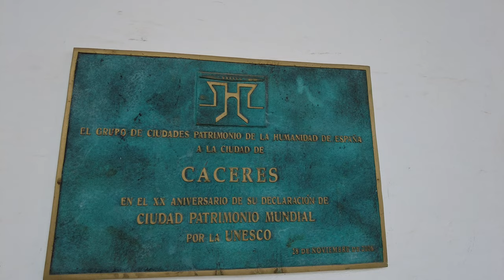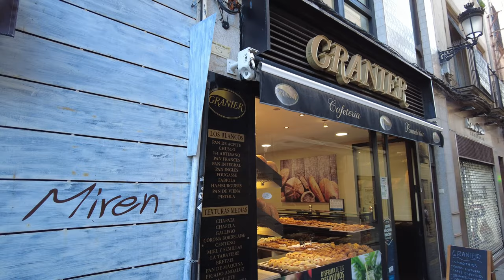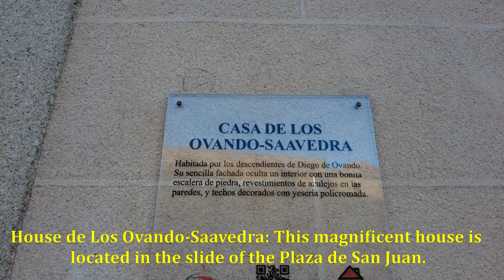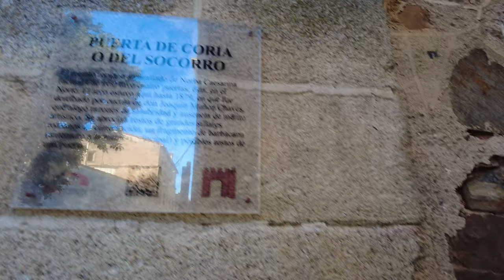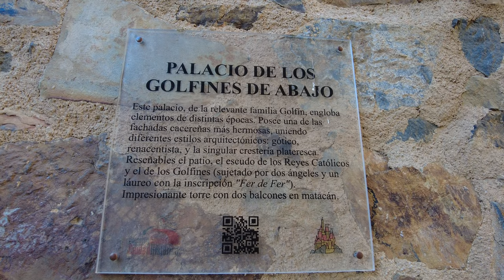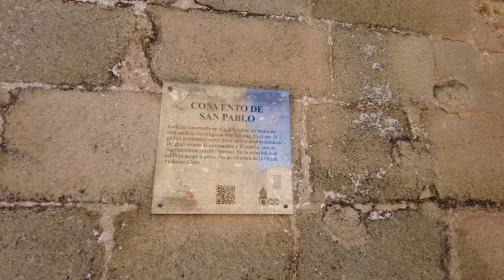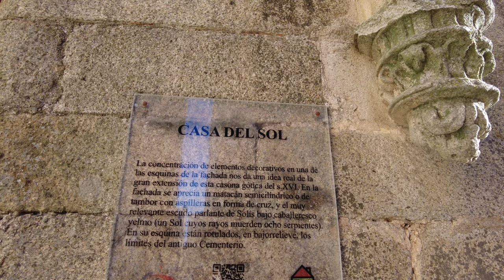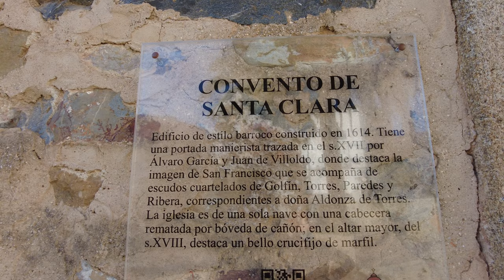🇪🇸 CÁCERES, SPAIN - GAME OF THRONES WALKING TOUR (WITH CAPTIONS)【4K UHD】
This walking tour in Cáceres, Spain, was filmed on Saturday, October 2, 2021, sarting at 8:00 am.
Discover this incredible and historic city, which is a UNESCO World Heritage Site. A precious medieval gem preserved to this day, it was one of the filming locations for the iconic TV series "Game of Thrones" and will also be the setting for the new TV series from the same universe "House of the Dragon" scheduled to premiere in 2022. Come with us on a morning walk, stroll through the alleys and imposing buildings and churches, an unforgettable tour. Here we will also enjoy a typical Spanish breakfast. Join us on this journey.